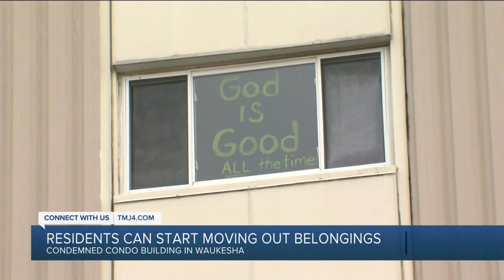Residents of unstable Waukesha condo begin moving out Thursday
People who live in the condo that was evacuated last week in Waukesha began moving out Thursday.